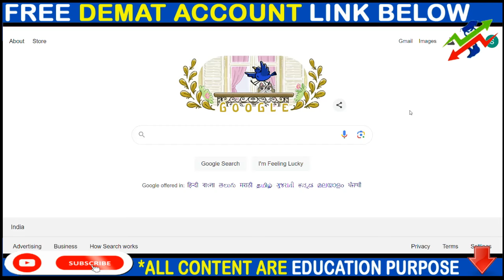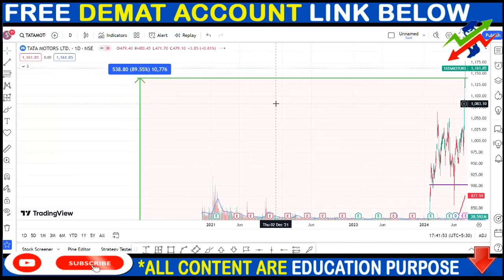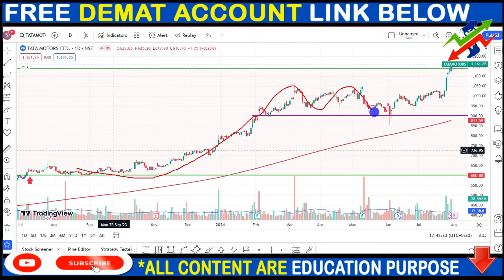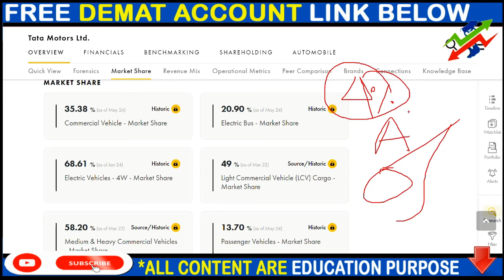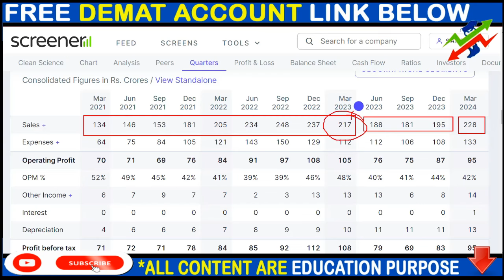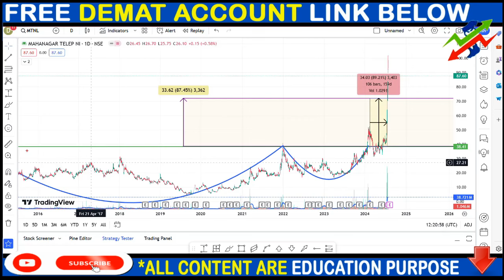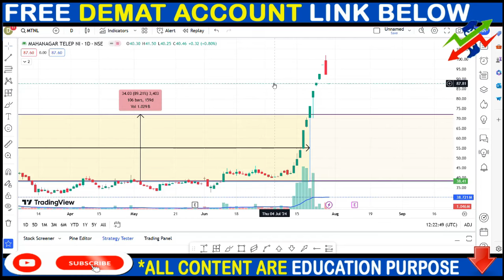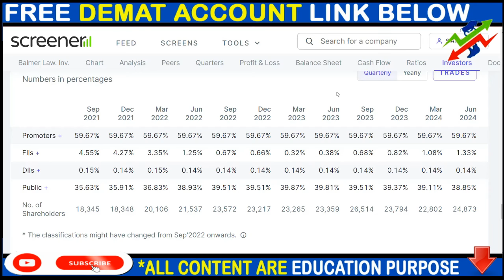TATA MOTORS SHARE NEWS, CLEAN SCIENCE SHARE NEWS, MTNL SHARE NEWS, SPLIT